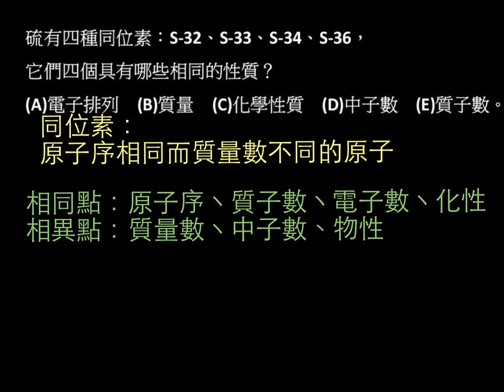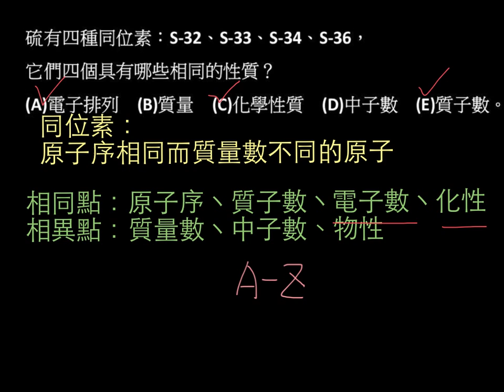基化一2-1P062單元多選04